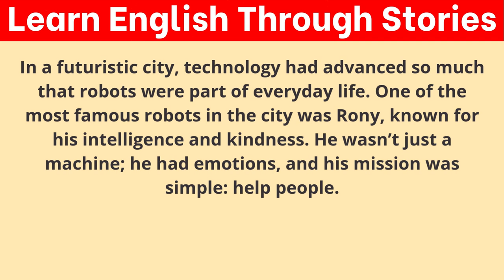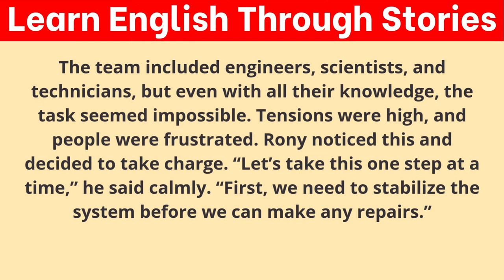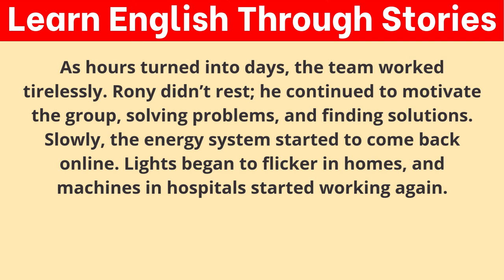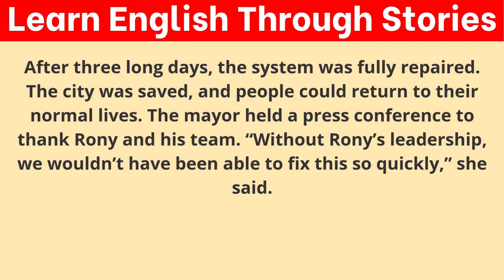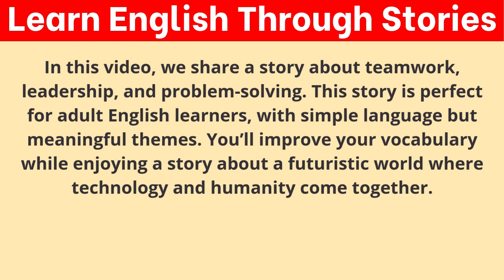Learn English through Story | Improve your English | Graded Reader |The Friendly Robot's New Mission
Improve your English listening practice and comprehension with this engaging story about a friendly robot's new mission! In this free English online lesson, you'll learn English through story, a simple narrative that's perfect for beginners. Our storytelling approach makes language learning fun and easy, and this futuristic fiction tale is sure to capture your attention. As you listen to the story, you'll practice your speaking practice and develop your listening skills. This English lesson is designed to help you learn English with stories, and by the end of it, you'll have improved your English comprehension and be ready to take on more challenging narratives. So sit back, relax, and get ready to learn English with stories!